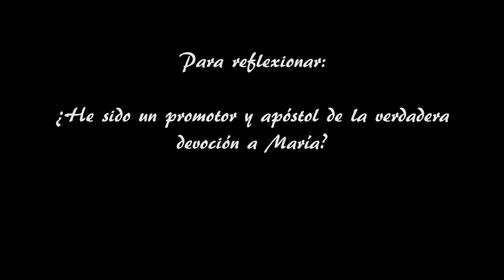Mes de María - Reflexiones (Video 8)